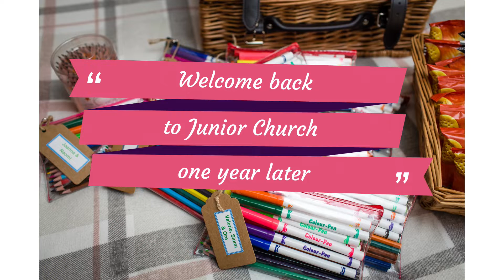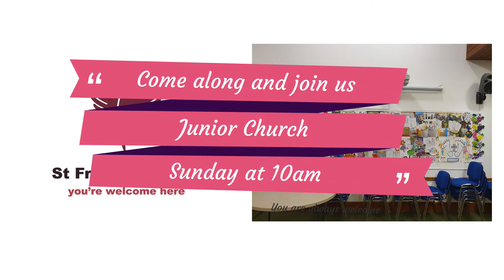Junior Church Feedback Slot - one year on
Junior Church feedback slot for the 10am service on Sunday 12th June at St Francis Church